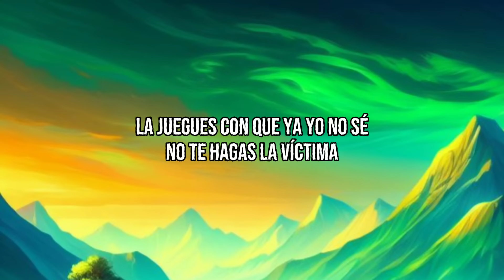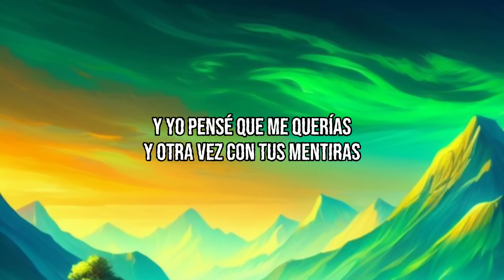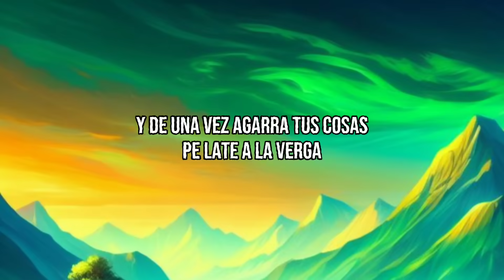LA VICTIMA - Xavi (LETRA)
Y de una vez agarra tus cosas, pélate a la verga, LA VICTIMA (Xavi) | Letra

Letra:
[Coro]
Ya pensé

[Interludio]
La víctima

[Coro]
Ya pensé